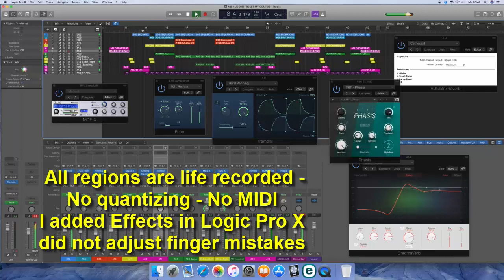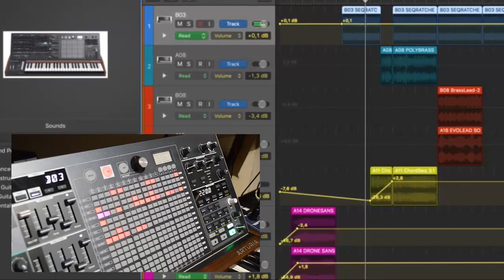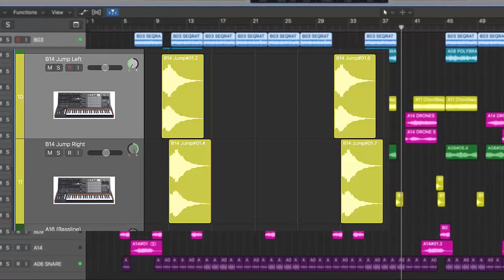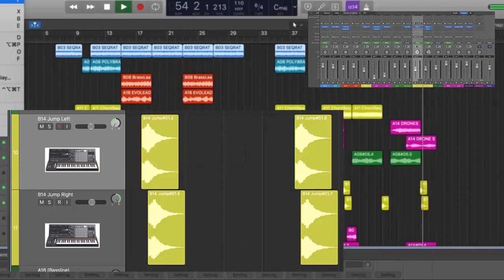MatrixB USSON CreaNotebook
My new music project is called ‘ The World needs Wise People ‘ . I invested since two year in new gear and soft applications. My MatrixBrute was a lucky and satisfying choice.
I appreciate that on Arturia’s website we can download for free MB presets created by professionals and part from the FAQ user forum.
I was impressed by the publication on the Arturia website of the presets from Yves Usson’s “ The Creator’s Notebook “ . I downloaded the set, played and found interesting sounds. Yves proves he is a creative musician with synths at minimum. Thanks Yves and Arturia to make this preset available for free.  I love that crazy sequencing preset B03 : Fantastic !
As I only have 1 MatrixBrute and as I wanted to make a full song , I did puzzle a composition as follows : I use Logic Pro X with the Scarlett 18i20 interface and I selected some of the presets to record some tracks and I composed the song as rather a test or experiment . All sounds come from the MatrixBrute . 15 tracks. Recorded on audio tracks. I did not correct by midi or other tricks : pure life but glued with Logic Pro X. I added some effects especially to give the lead some punch but especially because I like the “ stereo games “ as we can enjoy so many times professionally created in most of JM Jarre compositions.
Its my first publication with my MatrixBrute. Almost 2 years I have it now. Worth its money. It gave me a lot of enjoyment already and every day I detect new possibilities.
I enjoyed my experiment. I hope you like it too. Use a headphone and send me your remarks.
Love my MatrixBrute . Greatings to all of you in the group  😊

© 10/5/2019 , Frans Lemaire